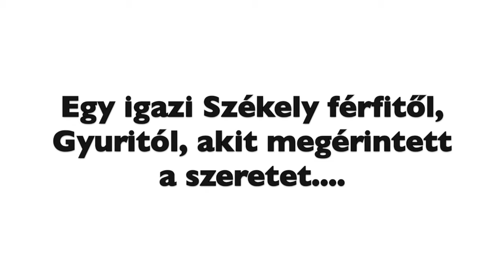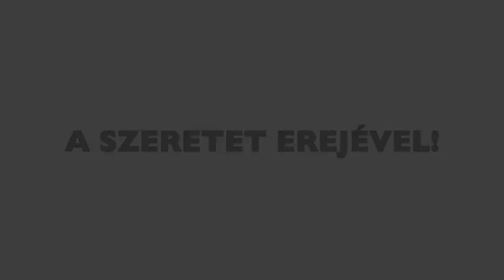Gyuri beszéde a küküllőkeményfalvi Turbo képzésen...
Egy őszinte Székely ember szavai, akit megérintett a szeretet.